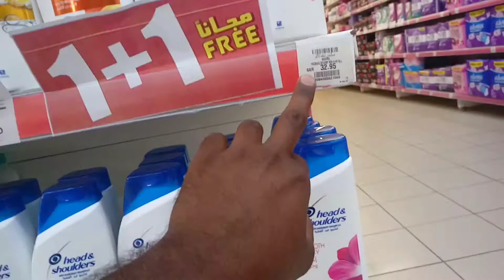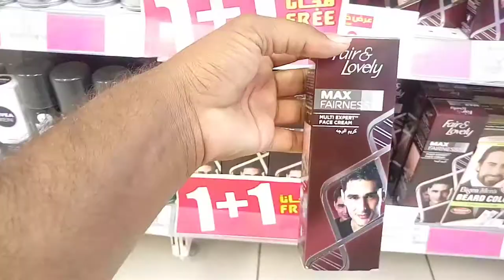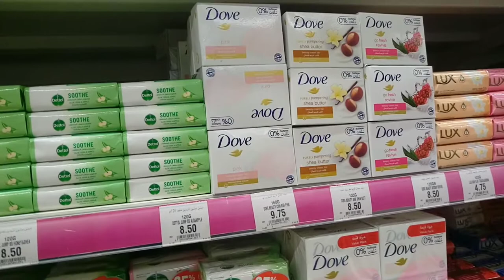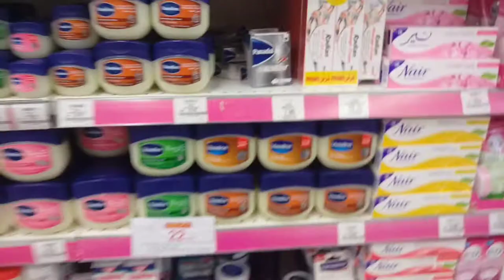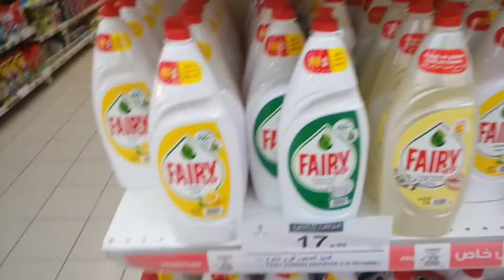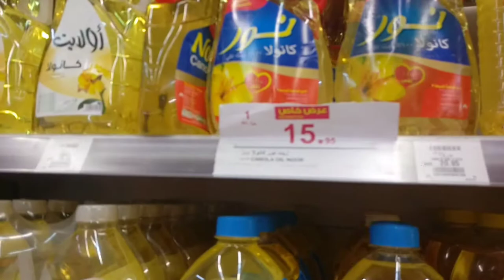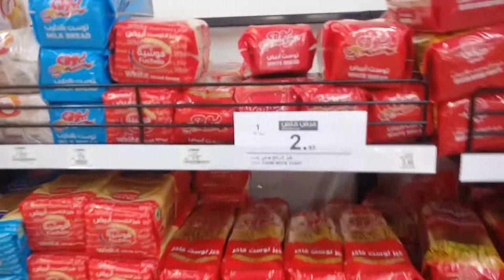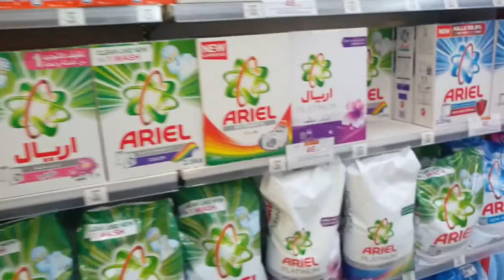Hyper Panda Weekly Discount Offer in Saudi Arabia, Panda Best Discount 1+1 and 2+2 this week,